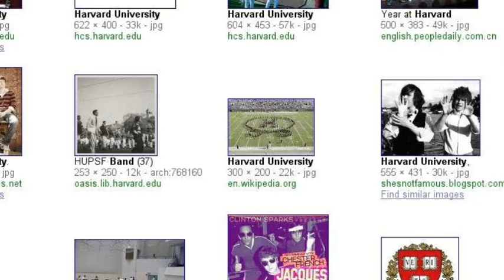Harvard Band RAWKZ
the harvard band is one of the greatest student organizations ever.